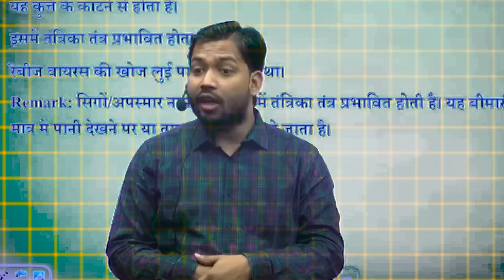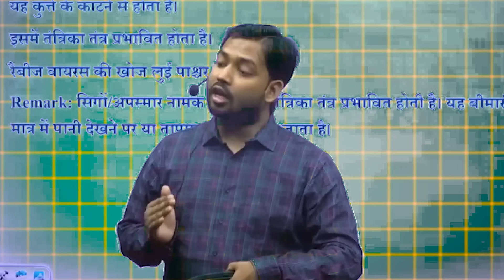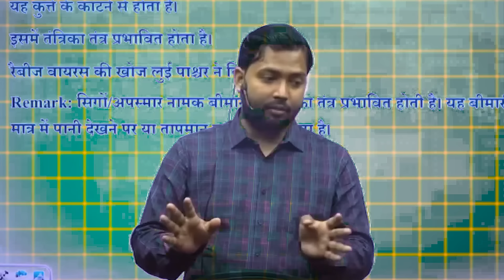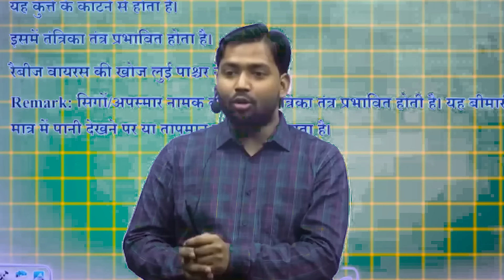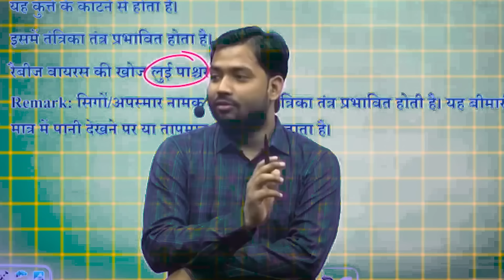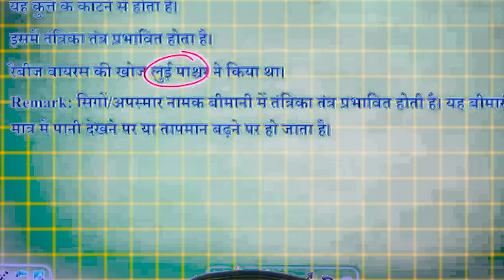आखिर कुत्ते के काटने पर पानी से डर क्यों लगता है?II First aid for dog bite